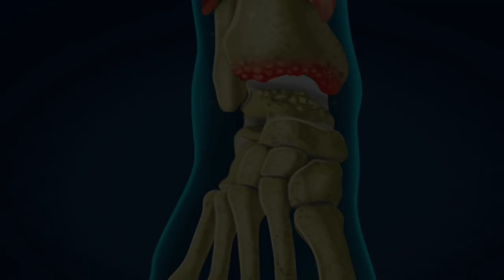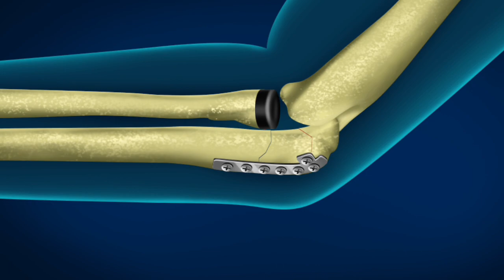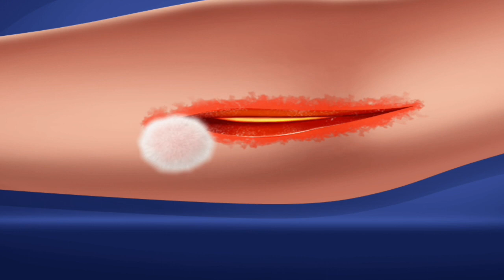ASMR Treatment athlete's foot and warts between toes at home | Foot care animation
High heels always cause many foot problems for girls. A young girl had tinea pedis and plantar warts between toes, which she treated at home in a lovely way. Let's turn difficulties into joy, girls who love high heels!

👉 Blackhead Removal Treamtent
    • Blackhead treatme...  ​
👉 Zombie Transformation

00:00​ Treatment athletes foot
04:00​ Plantar calluses and rot toenails
07:53​ Nail care animation